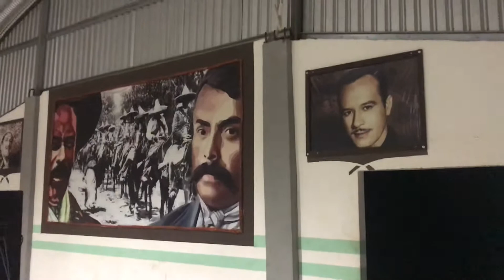Fiesta del Bautizo de mateo, en tulcingo de valle pue 29 de julio 2021.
Gerardo Gil l.